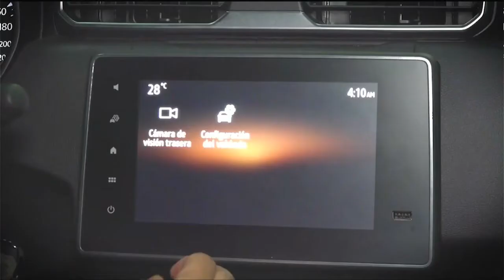La Duster 4x4 enfrenta el reto de la geografía colombiana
La geografía colombiana representa un reto adicional para el diseño de vehículos.
La clave está en enfocarse en caminos pendientes, destapados y urbanos, sin dejar de lado el espacio interior, la seguridad y la confiabilidad.